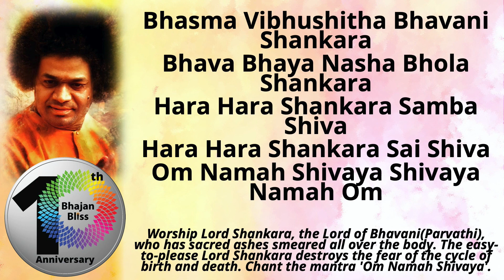421 | Bhasma Vibhooshita Bhavani Shankara | BhajanBliss Daily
Bhasma Vibhushitha Bhavani Shankara
Bhava Bhaya Nasha Bhola Shankara
Hara Hara Shankara Samba Shiva
Hara Hara Shankara Sai Shiva
Om Namah Shivaya Shivaya Namah Om

Worship Lord Shankara, the Lord of Bhavani(Parvathi), who has sacred ashes smeared all over the body. The easy-to-please Lord Shankara destroys the fear of the cycle of birth and death. Chant the mantra 'Om Namah Shivaya'.